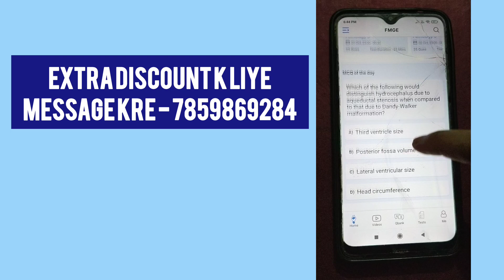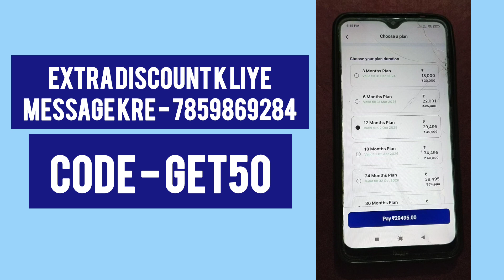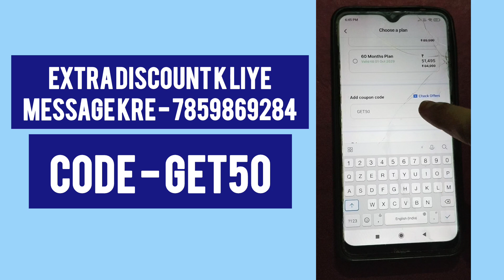cerebellum coupon code | cerebellum discount code | cerebellum promo code | cerebellum referral code